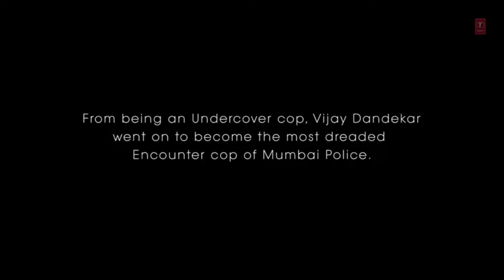Lut Gaye Hum (Full Song HD) Emraan Hashmi, Yukti | Jubin Nautiyal | Tanishk Bagchi | AUDIO HOUSE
Lut Gaye Hum To Teri Mohabbat me (Full Song HD) Emraan Hashmi, Yukti | Jubin Nautiyal, Tanishk Bagchi, Manoj Muntashir |AUDIO HOUSE| LITTLE HOPE

Song: Lut Gaye
Lyrics By: Manoj Muntashir
Featuring Emraan Hashmi - Introducing - Yukti
Singer: Jubin Nautiyal Jubin's vocal recorded By: Surajit Ghosh Mazumdar
Programmed And Arranged - Tanishk Bagchi Additional Voice- Altamash Faridi
(T-Series Studio)
Song: Aankh Uthi Mohabbat Ne Singer/Author/Composer: Ustad Nusrat Fateh Ali Khan

"Lut Gaye Lyrics"

Kuch kaha tha tune hans ke

Us'se meri yehi dua hai
Chaand yeh har roz main dekhun

Aankh uthi mohabbat ne angdayi li
Dil ka sauda hua chandni raat mein
Ho teri nazron ne kuch aisa jaadu kiya
Lut gaye hum to pehli mulakaat mein
Ho aankh uthi..

Paanv rakhna na zameen par
Jaan ruk ja tu ghadi bhar
Thode taare to bichha doon

Aazma le mujhko yaara
Tu zara sa kar ishara
Dil jala ke jagmaga doon

Mere jaisa ishq mein pagal
Phir mile ya na mile kal
Sochna kya hath yeh de de

Ho aankh uthi..

Lafzon mein keh paana

Ab to yeh aalam hai
Tu jaan maange to
Main shauk se de doon
Saughaat mein

Ho aankh uthi..

Lut gaye hum to teri mohabbat mein..

Written by:
Manoj Muntashir

"Lut Gaye" Song Info

Director Radhika Rao, Vinay Sapru
Cast Emraan Hashmi, Yukti Thareja
Choreography Firoz A Khan

Lut Gaye Hum To Teri Mohabbat me (Full Song HD)
Lut Gaye Hum To Teri Mohabbat me Full Song
Lut Gaye Hum To Teri Mohabbat me HD Full Song

Licensed to YouTube by : Tseries Music (on behalf of T-Series); ASCAP, LatinAutor, BMI - Broadcast Music Inc., TSeries Publishing, LatinAutorPerf, The Royalty Network (Publishing),Publishing, and Music rights societies.